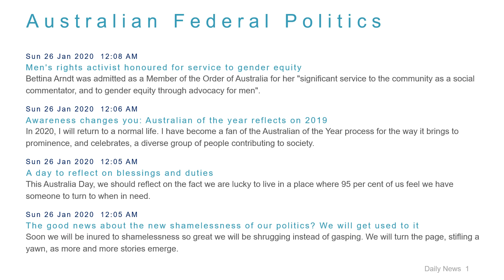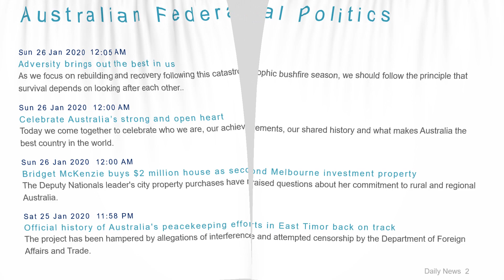Political News Headlines for 26 Jan 2020 - 8 AM Edition